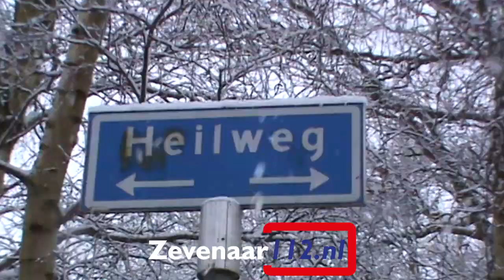Bus ramt schuurtje door gladheid Duiven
©Zevenaar112